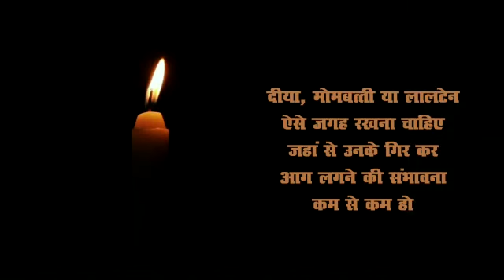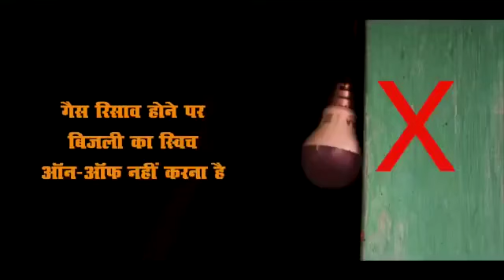Ghar Ko Aag se bachav ke liye Suja